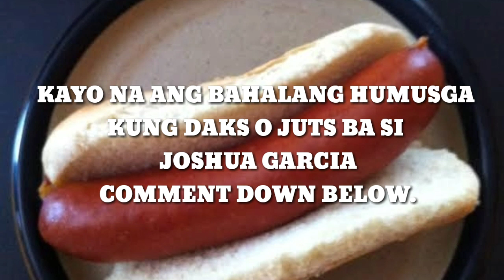DAKS O JUTS JOSHUA GARCIA SHOW IT JOSHUA SHOW IT! KAYO NA HUMUSGA.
JMdeguzman Joshuagarcia Showitjoshua jeffyR. Jeffy R. Hawkkagay Mgakahawkins HAWK KA GAY.
HAWK KA GAY.